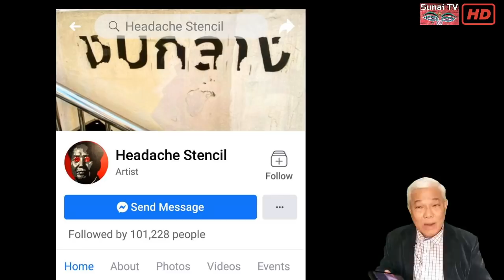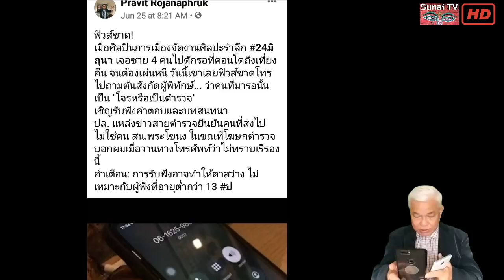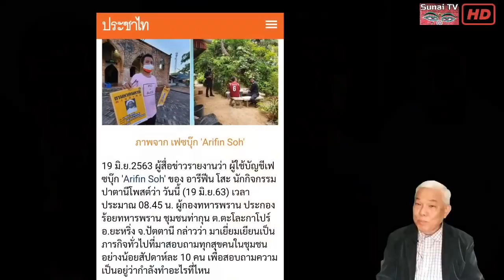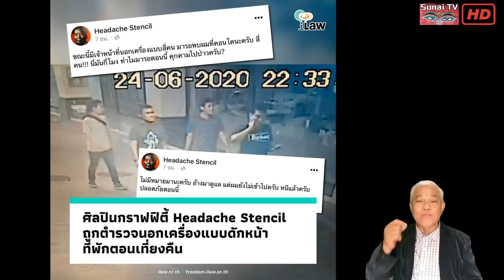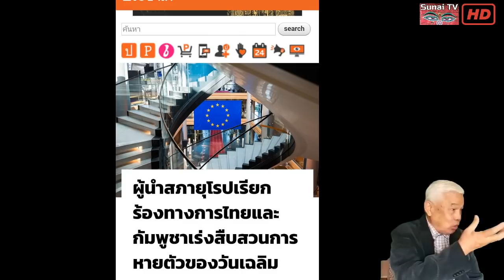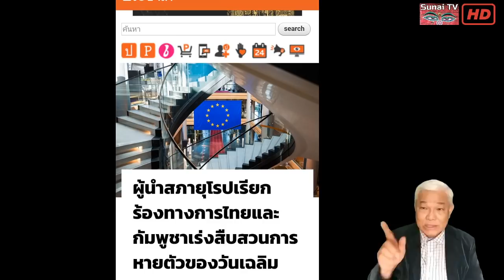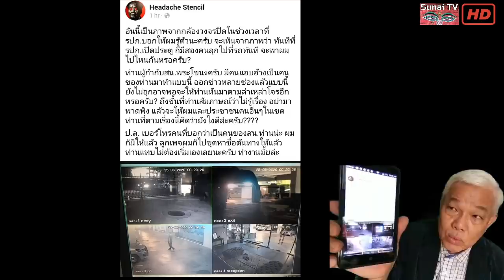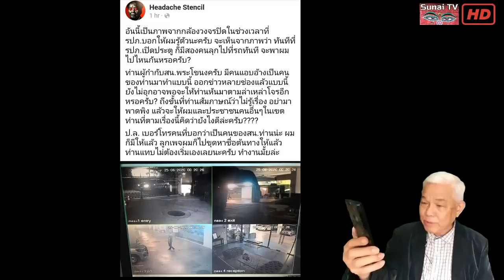อุ้มหายไหงเป็นนิวนอร์มอล / คุยกันวันเสาร์ค่ำ ตอนที่2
คุยกันวันเสาร์ค่ำ 27 มิถุนายน 2563
ติดคุกขำๆยุติธรรมไทย